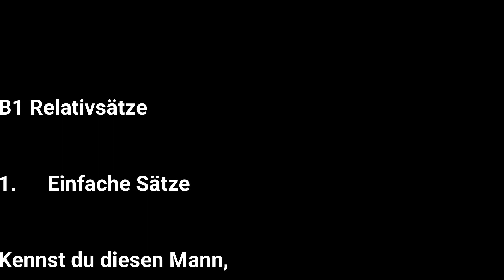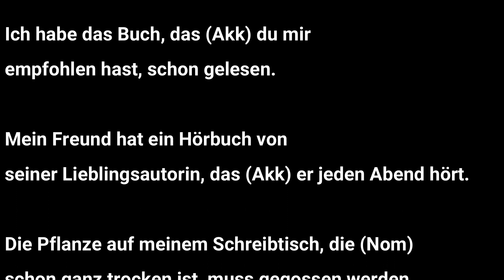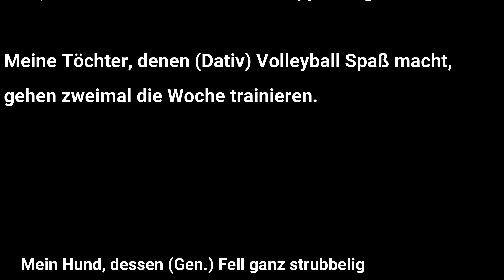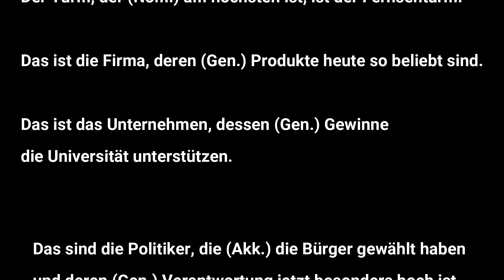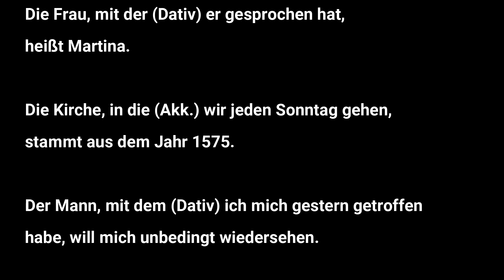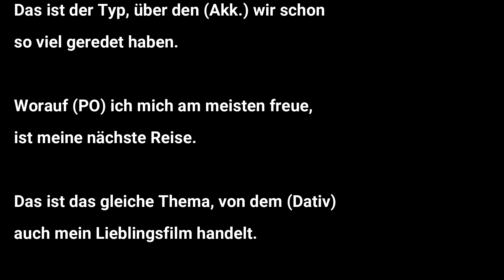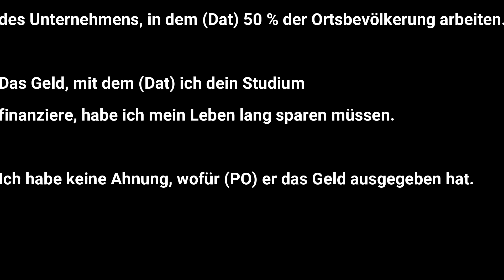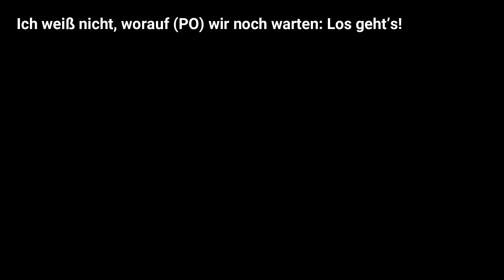Oraciones relativas en ALEMÁN con preposiciónes | aprende mientras duermes con música (nativa) A2 B1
⬇️ TIMESTMAPS:
00:20 TABLA de pronombres relativos
00:30 frases simples
11:06 con preposiciones

Escuchar vocabulario es la manera más fácil y sencilla para aprender alemán – puedes hacerlo mientras duermes, haces deportes, comes o cualquier otra actividad! 🖤💖💛

¡Vamos! ¿Qué más quieres aprender?

Nos conectamos en Instagram: @evatravelz